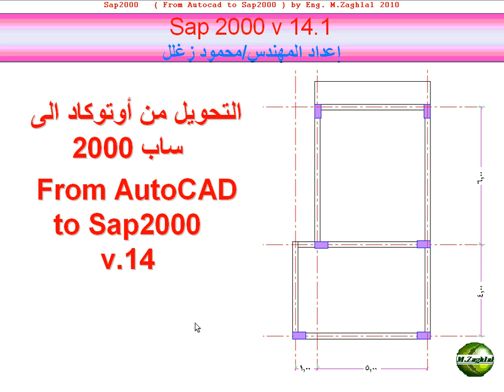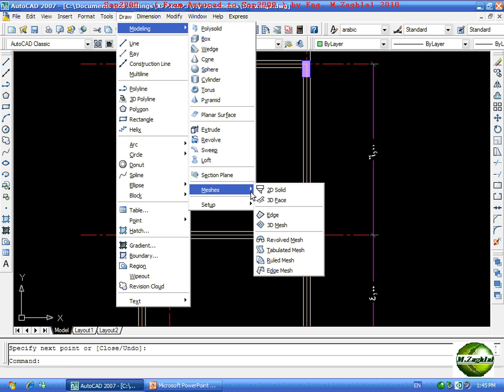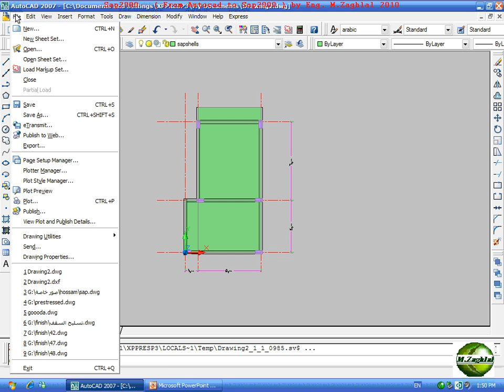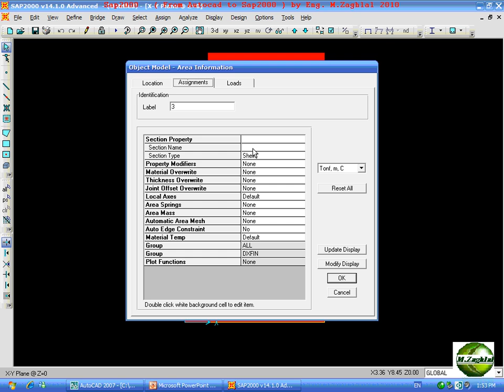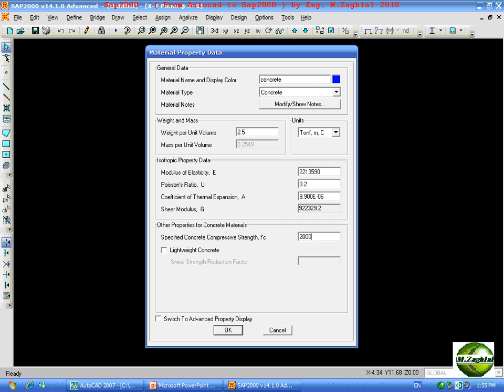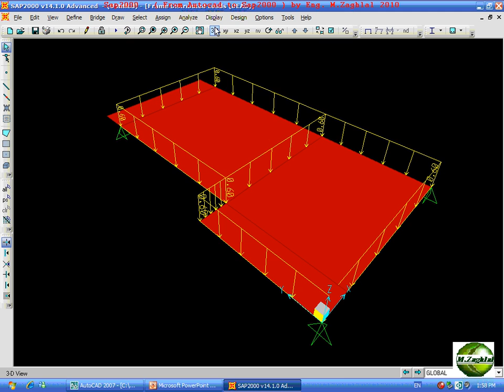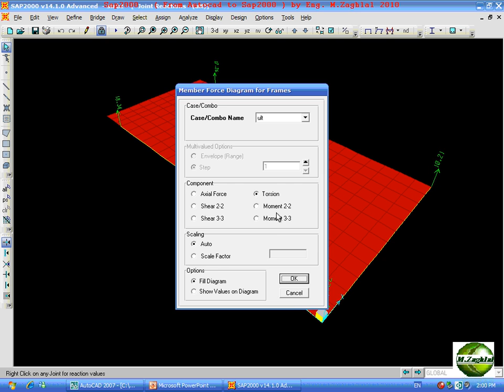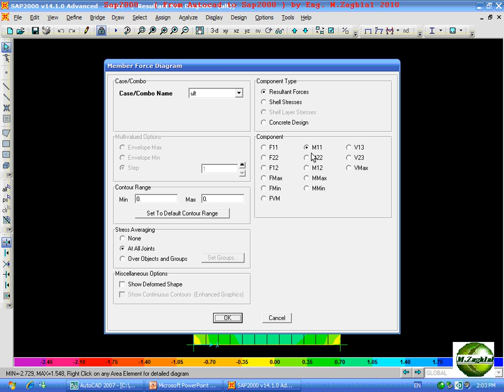15 Autocad to Sap v14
mostafa ali
sap شرح,
sap2000,
sap course,
ما هو sap,
شرح نظام sap,
sap ماهو برنامج,
sap ما هو,
sap محمود زغلل,
كورس sap 2000,
كورسات sap,
sap تعليم برنامج